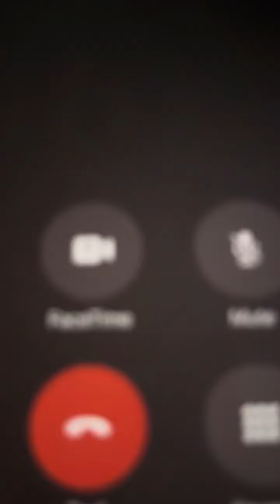FREE MY NIGGA FRIDAY: FREESTYLE FOR THE FREAKS